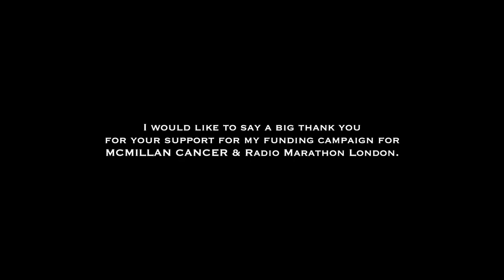George Nicolaou - Ano Kato - [Official Music Video]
George Nicolaou - Ano Kato

In Association With Eros Promotions & Stigma Records.

Performed By: George Nicolaou
Written By: Andreas Besiris
Entertainment Provider: Dimitris Achiladellis
Stylist: Pantazonas (Trendy Fashion)
Filmed & Directed By: Midnight Pictures
Aleks Mark (aerial videos and photos drone services)

We would like to thank Ta Kokkina Fanaria ) stage recording, Eros Promotions.